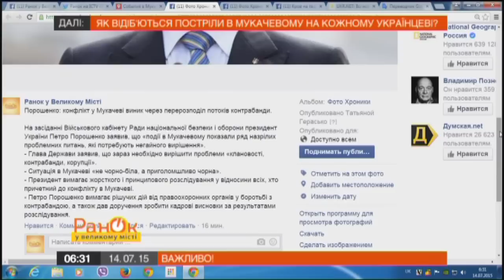События в Мукачево требуют немедленного решения, - Порошенко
Президент Украины Петр Порошенко заявил, что события в Мукачево продемонстрировали ряд назревших проблемных вопросов, требующих немедленного решения.